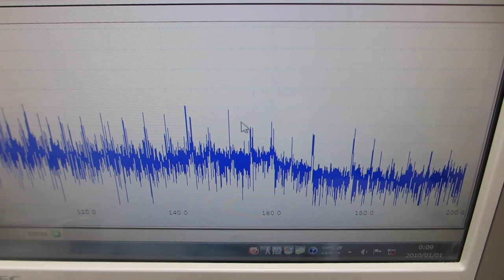超音波プローブの表面弾性波を利用した、超音波制御実験ーー超音波の非線形スイープ発振制御ーー（超音波システム研究所）